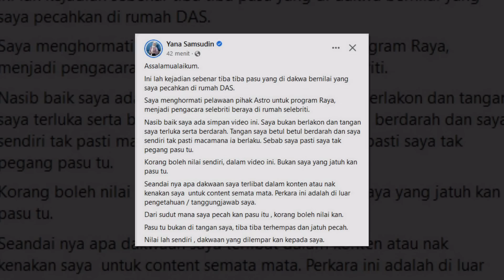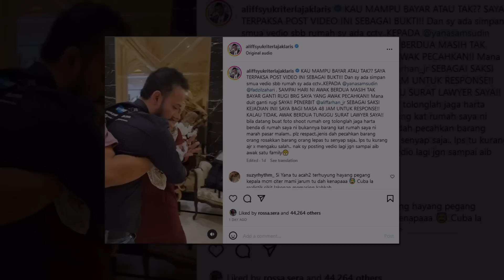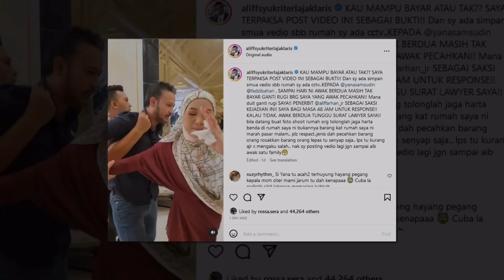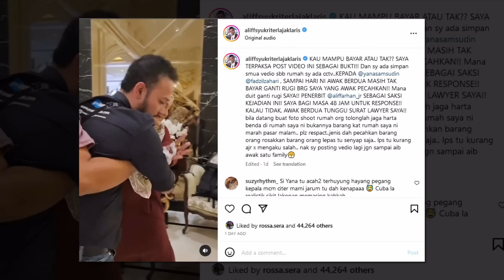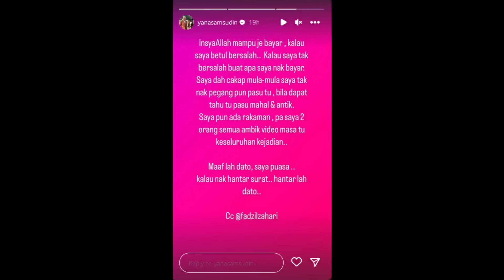Yana Samsudin dakw4 Pasu terlepas dari tangan Aliff Syukri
Bukan gimik ,Yana Samsudin dakwa Pasu terlepas dari tangan Aliff Syukri

Sumber : Tiktok Yana Samsudin ,  Instagram Aliff Syukri & Yana Samsudin